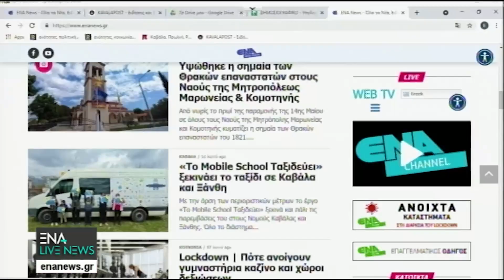ENA LIVE 13 05 21